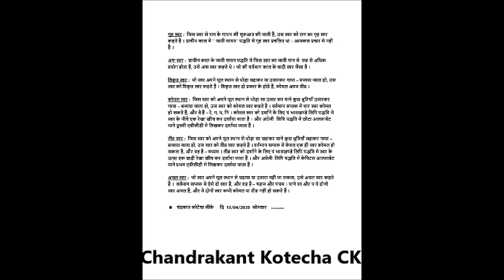Vadi Samvadi, Theory of Music Series. वादी संवादी, संगीत शास्त्र शृंखला CK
The pdf file of this Vaade - Samvadi tutorial is available here in this

In this series of " Theory of Hindustani Classical Music ", this first lesson of TYpes of Swaras is given here, which includes Vaadi, Samvadi & other types of Swaras. In the next episod of this series, some other topic will be covered. I hope you all students will like this eoisod of Vaadi - Samvaadi & other types of Swaras.

17/04/2020, Friday.